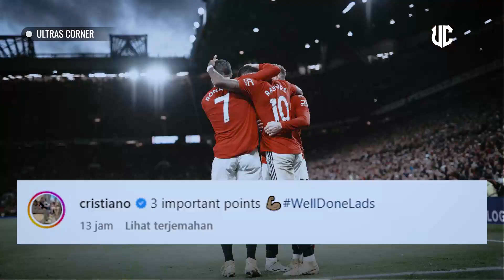🔴100 GOL RASHFORD 🔥 TIRU TEKNIK GACOR SUNDULAN CR7 | REKOR 8 PERTANDINGAN TAK TERKALAHKAN 💪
BERITA SEPAK BOLA TERKINI & TERBARU HARI Dari Ultras Corner - Berita Manchester United Terbaru Selasa 31 Oktober 2022 :

Cristiano Ronaldo bereaksi terhadap kemenangan 1-0 Manchester United melawan West Ham United di Old Trafford malam ini.

Erik ten Hag memberikan pemain berusia 37 tahun itu sebagai starter ketiganya di Liga Inggris musim ini melawan The Hammers, dan ia menyelesaikan 90 menit di papan atas untuk kedua kalinya selama kampanye 2022-23.

Sebelum hari ini, satu-satunya 90 menit Ronaldo musim ini di Liga Premier terjadi pada bulan Agustus ketika Setan Merah dikalahkan 4-0 di Brentford.

Setelah dijatuhkan untuk hasil imbang Sabtu lalu di Chelsea oleh Ten Hag setelah menolak masuk melawan Tottenham Hotspur dan kemudian meninggalkan Old Trafford lebih awal, pemain nomor tujuh United itu kembali beraksi di Liga Premier.

Mantan pemain Juventus itu melewatkan dua peluang bagus di babak kedua untuk menggandakan keunggulan United, tetapi Ronaldo tidak mampu mencetak golnya yang ke-702 di sepak bola klub.

Tapi itu menyegarkan untuk melihat seberapa keras Ronaldo bekerja di luar kepemilikan, dan kapten Portugal memimpin pers dan bekerja keras untuk tim.

Ronaldo terlihat kembali fokus setelah absen singkat, dan sepertinya Marcus Rashford mungkin belajar satu atau dua hal dari superstar Portugal itu dalam hal mengatur waktu lompatannya dan mencetak sundulan yang menjulang.

Rashford dan Ronaldo tampaknya akan bekerja sama dengan baik di lini depan dan keduanya kemungkinan akan masuk dalam starting line-up Ten Hag untuk pertandingan Liga Europa Kamis melawan Real Sociedad di San Sebastian.

Manchester United memperpanjang rekor tak terkalahkan mereka menjadi delapan pertandingan di semua kompetisi dan Ronaldo mungkin menghangat dengan gagasan bahwa Ten Hag bisa menjadi orang yang menghidupkan kembali hari-hari kejayaan di Old Trafford.

Menyusul kemenangan melawan The Hammers, Ronaldo memposting di Instagram untuk bereaksi atas kemenangan timnya.

ronaldo mengirim pesan dengan mengunggah foto kemenangan dan diberi caption 3 (three) important point diikuti emot tangan dan hastag

Pasukan Erik ten Hag mengantongi tiga poin krusial dan mencatatkan delapan laga tanpa kekalahan

Manchester United memperpanjang rentetan tak terkalahkan usai menjinakkan West Ham pada lanjutan Liga Primer Inggris 2022/23, Minggu (30/10).

Dengan Cristiano Ronaldo berperan sebagai ujung tombak, Marcus Rashford justru yang menjadi pemeran utama setelah gol tunggalnya memastikan tiga poin bagi The Red Devils. Gol tersebut sekaligus menjadi lesakkan ke-100-nya bagi MU yang telah menjadi rumahnya semenjak 2005.

Kemenangan 1-0 di Old Trafford ini membawa pasukan Erik ten Hag menggeser Chelsea di peringkat kelima, dan kini mereka hanya terpaut satu poin dari Newcastle di empat besar dengan satu laga di tangan.

Penampilan Rashford telah menghidupkan kembali harapan untuk pergi ke Piala Dunia bersama Inggris bulan depan dan setelah penampilan impresif terbarunya, dia ditanya apa yang telah berubah untuknya musim ini.

“Ini adalah energi yang sama sekali berbeda di sekitar klub dan tempat latihan,” katanya kepada Sky Sports. “Itu menempatkan saya di ruang kepala yang lebih baik dan saya merasa sangat termotivasi sekarang. Itulah area yang saya perjuangkan.

“Saya kadang-kadang berjuang dengan lebih banyak hal mental. Itu bukan penampilan saya sendiri, tetapi hal-hal lain di luar lapangan. Itulah perbedaan terbesar dari musim lalu.

“Saya mengerti bahwa itu adalah tugas Anda untuk berbicara tentang apa yang terjadi di lapangan, tetapi untuk para pemain, kami harus masuk ke ruang kepala yang tepat untuk setiap pertandingan.

"Terlalu sering musim lalu, saya tidak berada di ruang kepala yang tepat untuk pertandingan. Saya tidak terkejut dengan beberapa hal yang terjadi."